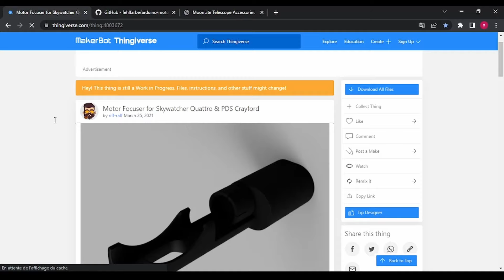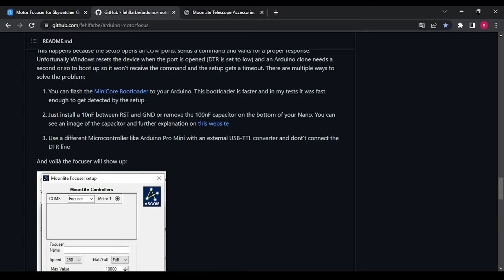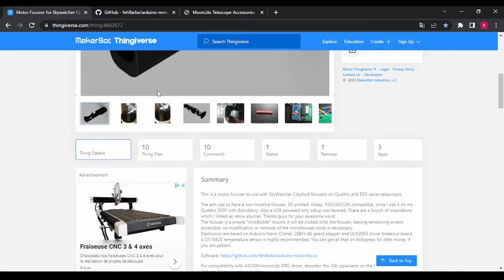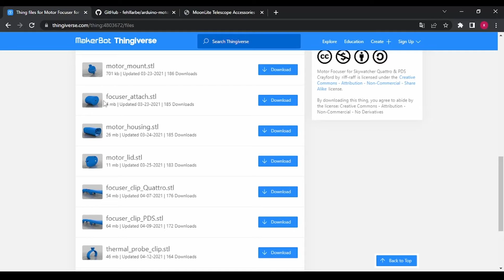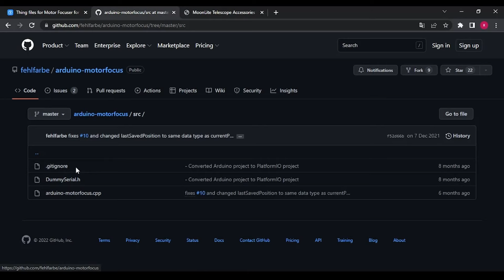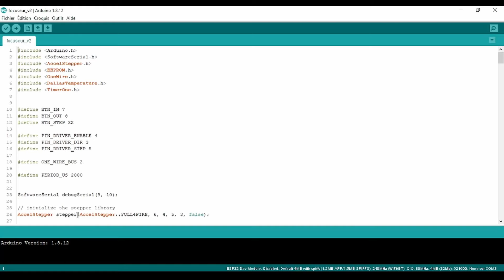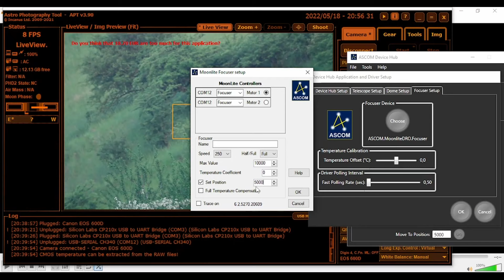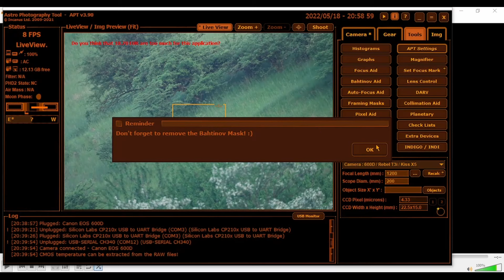DOBSON : Focuseur motorisé DIY (arduino) compatible ASCOM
Aujourd'hui, nous allons dérouler un projet GITHUB permettant de réaliser un focuseur motorisé DIY sur base Arduino, compatible ASCOM.

Dans cette première partie, nous verrons la fabrication de celui-ci avec toutes les petites subtilités ainsi que la première mise en route.

Chapitres:
00:00 INTRO
00:52 ELECTRONIQUE
08:20 CONCEPTION 3d
10:16 CODE ARDUINO
14:23 PREMIERE UTILISATION